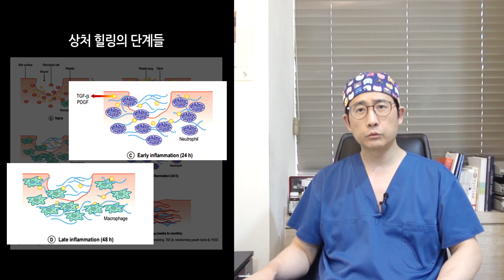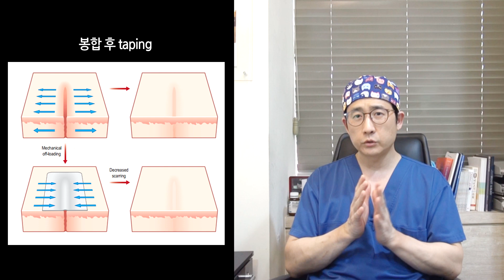성형수술 흉터, 봉합을 잘 하면 흉터가 남지 않는다?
의학의 거성이라고 할 만한 사람 중 앙브루아즈 파례라는 분이 있는데 이런 말을 했죠. "상처를 낫게 하는 분은 하나님이고, 나는 단지 드레싱을 할 뿐이다."

의사는 상처를 낫게 할 수 없습니다. 모든 환자의 상처는 환자 본인의 몸에서 알아서 힐링되고 있는 것입니다. 의사는 감염이 생기지 않도록 소독하고, 필요하면 항생제를 투여하며, 추가적인 손상이 상처에 가해지지 않도록 드레싱을 해주고 피가 너무 많이 나서 상처를 벌리지 않도록 압박하여 지혈하거나 하는 소극적인 일을 할 따름입니다.

그렇다면, 봉합의 의미는 무엇인가? 왜 상처가 나면  우리는 '병원에 꿰메러 간다' 고 할까요? 그리고 몇 바늘을 꿰멨다. 라는 말들을 자꾸 하는 걸까요? 그게 중요한 일일까요? 키스유성형외과 이주혁 원장님의 영상을 통해 확인해 보시길 바랍니다.

00:00 인트로
00:10 흉터에 대해서
01:32 상처 힐링의 단계들
03:12 상처의 종류
03:45 봉합을 하는 이유
04:02 봉합 후 taping
04:21 상처 힐링을 방해하는 의료적 문제들
04:57 흉터를 예방하려면